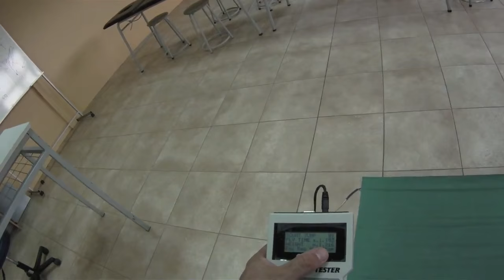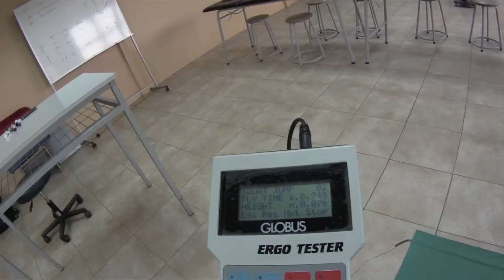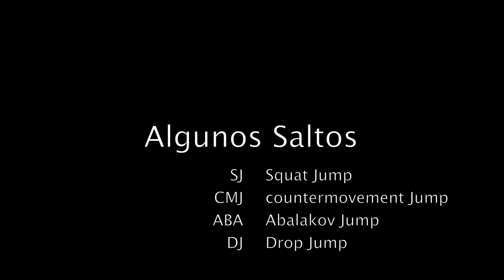Plataforma de salto - SJ, CMJ y ABK - Tutorial Globus - (Del Recuerdo)